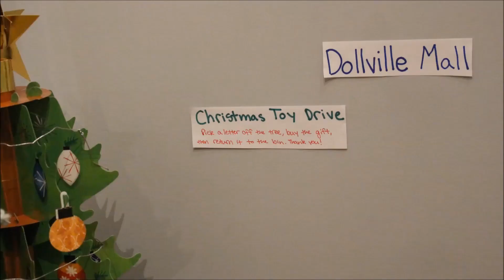The Dollie Drive: It's Never Too Late AGSM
The Dollie Drive is inspired by girloftheyearstudios' Christmas AnGles.

Adalynn is walking through the mall on Christmas Eve when she sees a local toy drive with all of their presents ready in their bins. But, to her dismay, there is one last letter hanging on the tree from an eight year old girl. Addy immediately takes the letter and goes to the AG store to purchase the doll she wanted...because she realizes that it is never too late to make a difference.

~Katelyn and Marissa ♡

BE SURE TO SHARE AND LIKE THIS VIDEO TO MAKE A DIFFERENCE!! :D